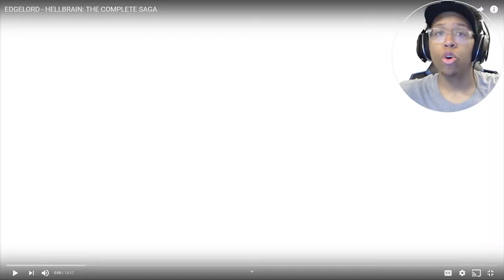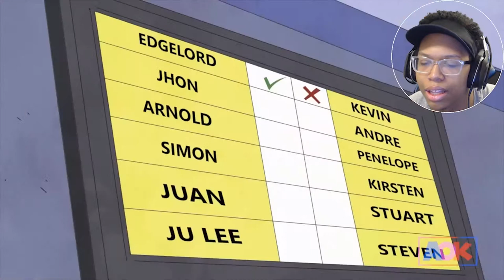Debate Team | EDGELORD - HELLBRAIN THE COMPLETE SAGA | Reaction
Edgelord and his best friend are just tryna see their favorite movie of all time until edgelord gets dragged into participating in a school debate. will he make the movie or will he miss out? I hope yall enjoyed the reaction. I love yall!

~Follow These Steps:
1.) LIKE
3.) SHARE THE VIDEO